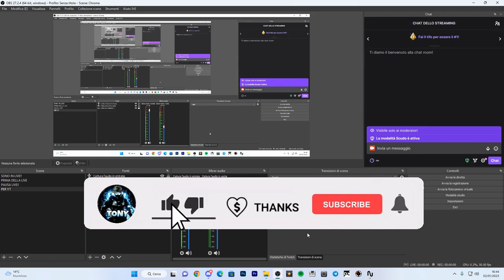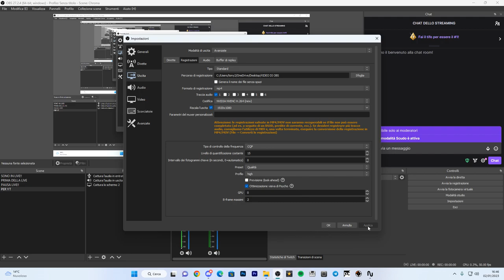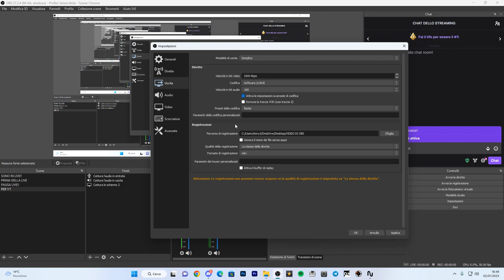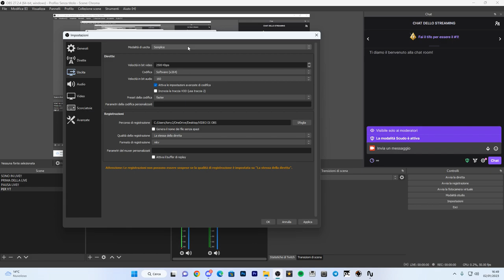COME SETTARE AL MEGLIO LE IMPOSTAZIONI GRAFICHE PER NON LAGGARE SU OBS STUDIO NEL 2024 -TUTORIAL ITA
Migliori impostazioni grafiche per OBS STUDIO SENZA LAG!!

In questa guida, ti mostrerò come ottenere le migliori impostazioni di registrazione OBS per PC di fascia bassa! Questa guida dovrebbe consentirti di registrare a 720p60 con un bitrate di 3500 o forse anche a 1080p60 con un bitrate di oltre 8000, ma i risultati potrebbero variare. Questi passaggi sono progettati per essere informativi e utili per tutte le età e PC, indipendentemente da chi sei! Questa guida può anche darti una buona qualità, nessuna balbuzie, NESSUN LAG e ALTA QUALITÀ per tutti i PC! Questo richiede solo circa 5 minuti per essere completato e una volta terminato, vedrai una notevole differenza! Spero che la guida ti abbia aiutato amico!

Grazie.

PC:
MOBO: B450 GAMING PLUS
CPU: R5 3600
GPU: 1660 SUPER
RAM: 16 GB
CASE: 4000D AIRFLOW CASE CORSAIR

VIDEO TUTORIAL
               GAMES---TECH---MICROSOFT